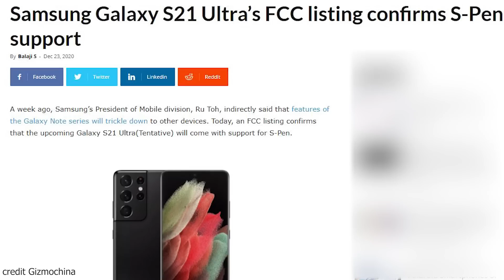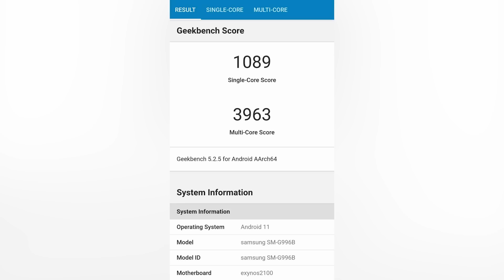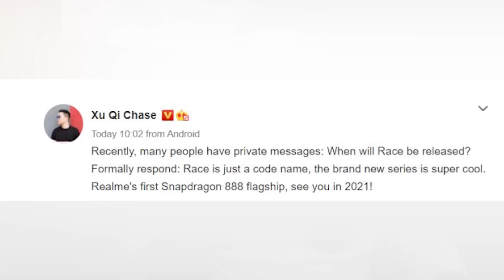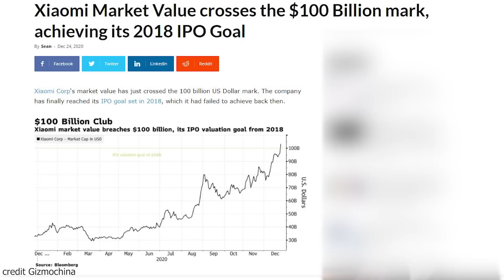realme Race,Mi 11,Galaxy S21 Series,Vivo Y12s,Vivo X60 Series Tecno 5G Smartphone, Galaxy A02s,A12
Salam In this Best Upcoming Flagship phone with SD888,realme Race,Mi 11,Galaxy S21 Series,Vivo Y12s,Vivo X60 Series Tecno 5G Smartphone, Galaxy A02s,A12and many more